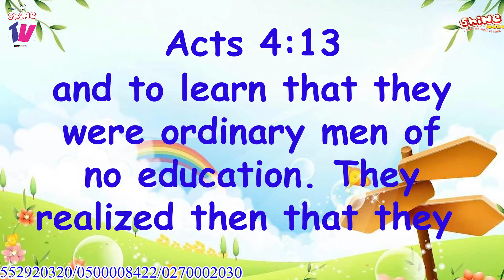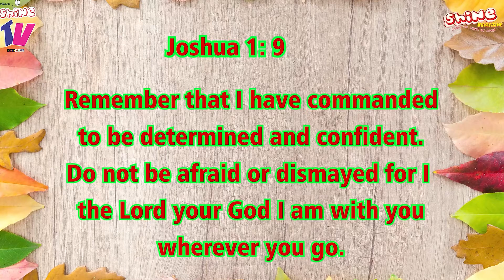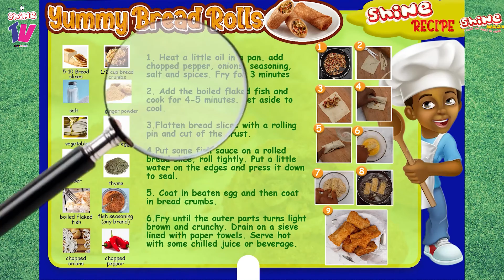Shine Devotional Time